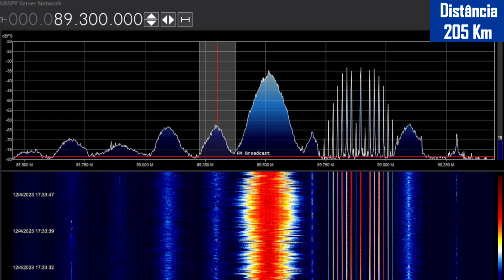RÁDIO ANTENA 1 89. 3 MHz - Porto Alegre | Ouvida Com ANTENA DIPOLO VERTICAL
RÁDIO ANTENA 1 89. 3 MHz - Porto Alegre | Ouvida Com ANTENA DIPOLO VERTICAL. Recepção realizada no dia 12/04/2023. Foi utilizada antena dipolo vertical e receptor RTL-SDR. Sinal recebido cidade de Canguçu/RS. A distância entre a antena receptora e a transmissora é de 205 km. Quer ouvir a Antena 1 FM?

Rádio Retrô Portátil Mp3 Usb Cartão Sd Am Fm C/bluetooth
Rádio Vintage Am Fm e Bluetooth Com Iluminação LED
Antiga Radio Portátil Retro Am Fm Sd Usb Bluetooth

//RÁDIOS POR SOFTWARE PARA LIGAR NO PC:

RTL‑SDR R820T2 V3 RTL2832U
Nooelec NESDR Mini USB RTL-SDR & ADS-B

//LIVROS SOBRE RÁDIO

100 Anos de Rádio no Brasil
Como falar no rádio: prática de locução AM e FM
Produção de rádio
Jornalismo de rádio